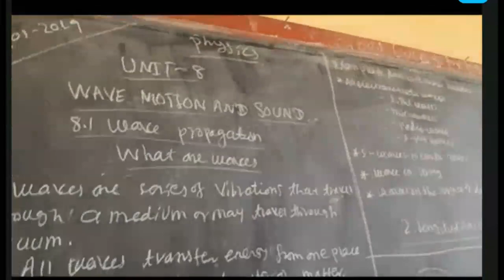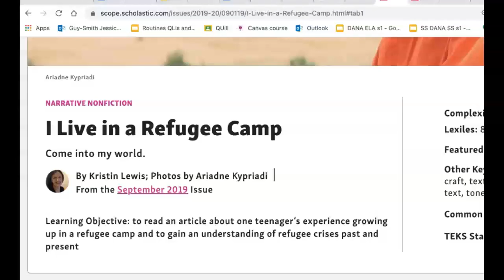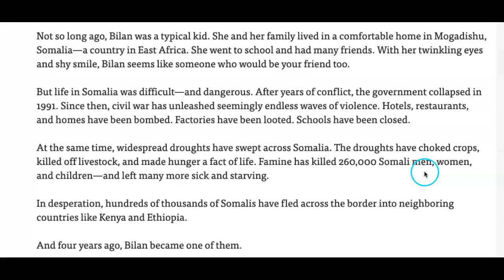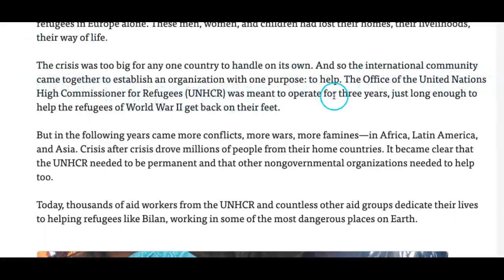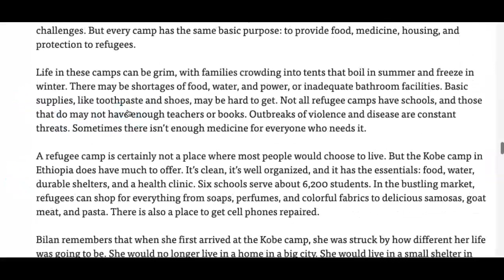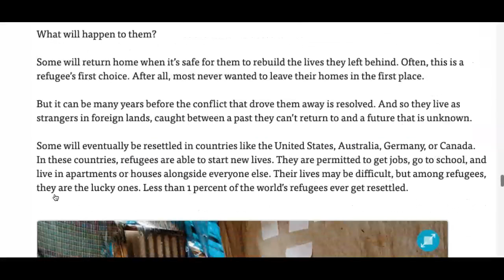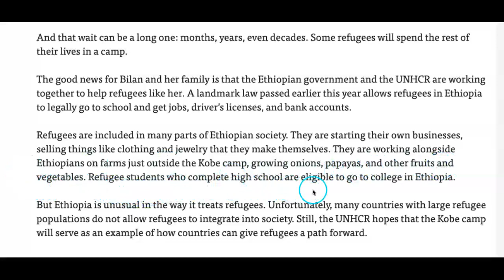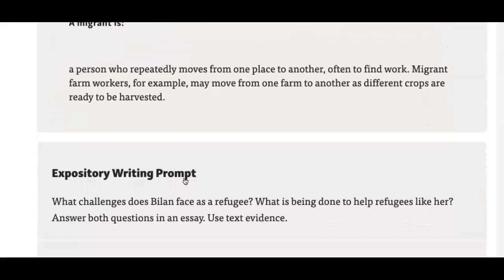Refugee Bilan Scope 9-2019 Shared Reading